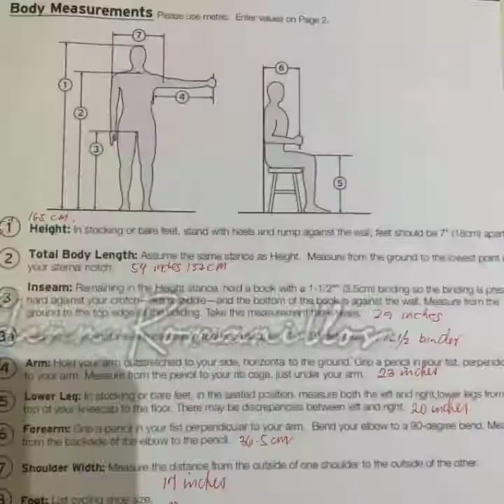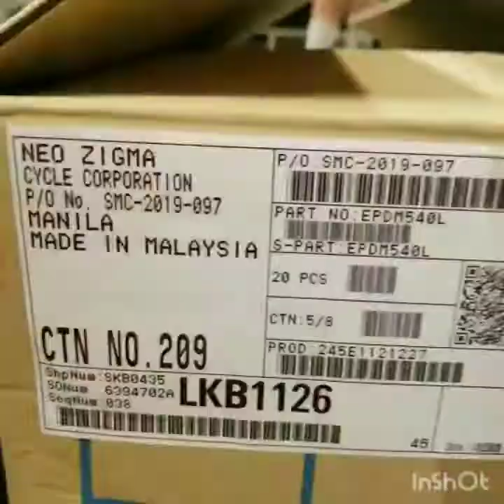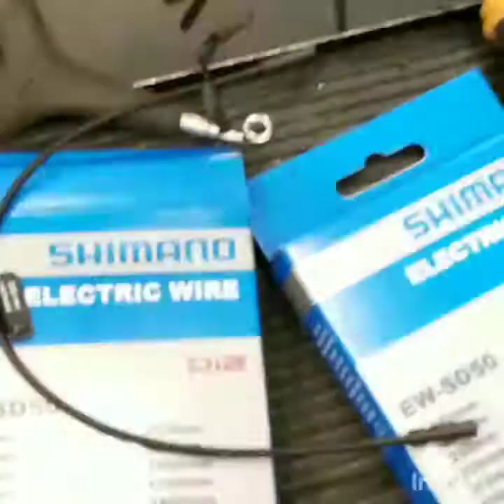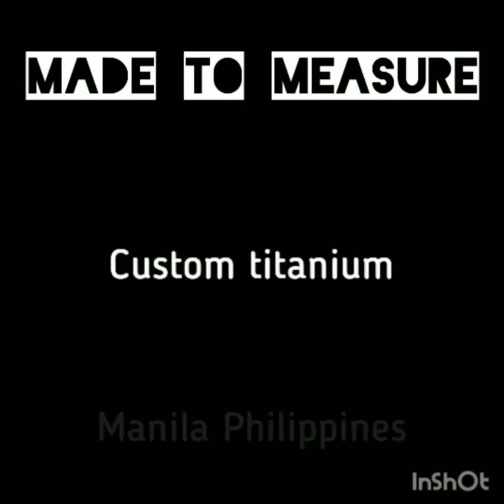All Road Custom build